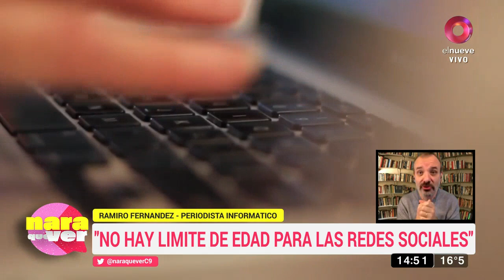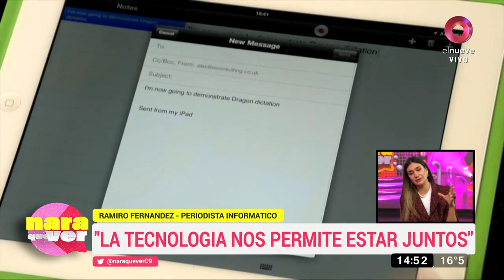Nara Que Ver: Programa del 22 de Agosto del 2020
Con la conducción de Nara Ferragut y la co-conducción de Momi Giardina llega “Nara Que Ver” con una impronta fresca y divertida que apunta al interés general y a los temas de actualidad que más le importan a los argentinos. Todos los sábados de 14 a 15hs.